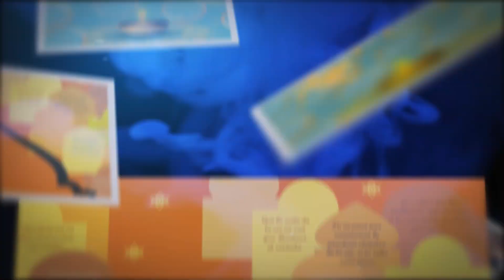Couscous maison finement préparé réalisé par les élèves d'ULIS et de SEGPA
Pour développer les compétences et les savoir-être de nos élèves d'ULIS et SEGPA, leurs enseignants et AVS se sont mobilisés à leur côtés pour réaliser un couscous maison finement préparé. Chaque classe a préparé son set de table avec des messages positifs et de sagesse. Le service à table a été réalisé par les élèves, leur sourire témoignait de leur plaisir à réaliser cette animation et de leur volonté de bien faire car les convives n'étaient autres que les personnels enseignants et non enseignants du groupe scolaire. A la clé, la participation financière de chaque convive pour réaliser une cagnotte pour leur prochaine classe verte. A cela s'ajoute avec l'aide de l'APEL une petite tombola dont le lot est un weekend thalasso. Encore une belle opération qui a fort impressionné notre ours mascotte le plus gourmand, JB !